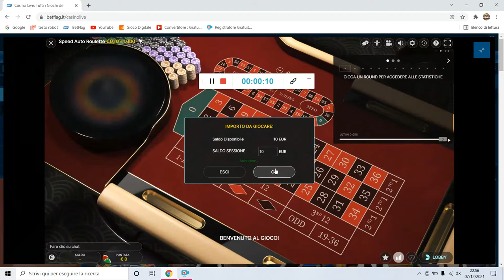Live Auto Roulette "Spy Numbers" da 10€ a 90€!!!!👁️🕵️‍♀️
Live Speed Auto Roulette
"SISTEMA SPY NUMBERS"
Da 10€ a 90€!